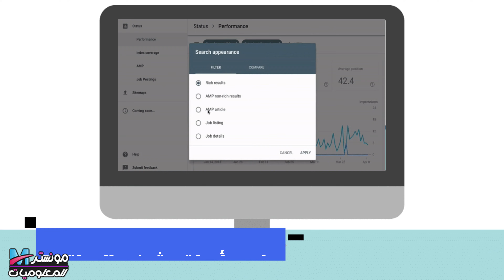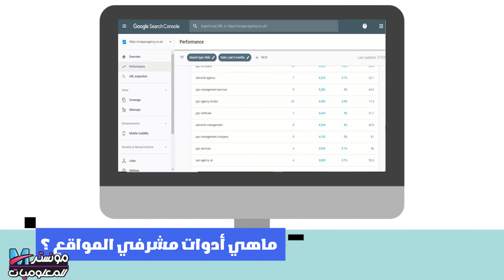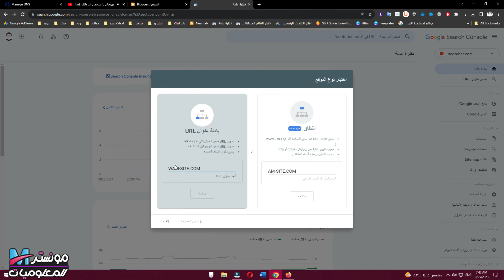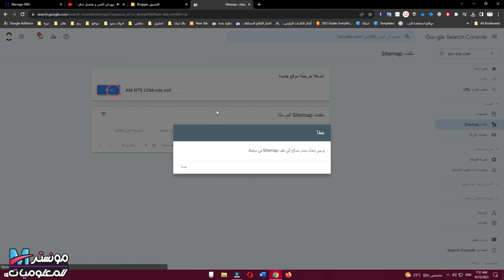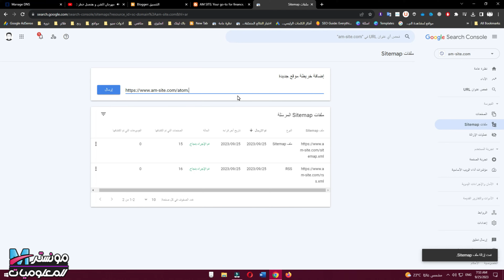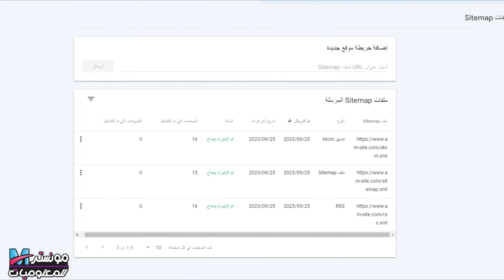طريقة اضافة المدونة في Google Search Console واضافة sitemap للمدونة ظهور المدونة علي محركات البحث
شرح اضافة المدونة في ادوات مشرفي المواقع واضافة السايت ماب بطريقة صحيحة.
تعتبر أدوات مشرفي المواقع Google Search Console هي خطوة أساسية لملاك المواقع الالكترونية ومدونات بلوجر , فلابد من اضافة مدونتك في ادوات مشرفي المواقع لدي جوجل للظهور في نتائج بحث GOOGLE .
SITEMAP.XML
ATOM.XML
RSS.XML
●▬▬▬▬▬ (  تقسيمة الفيديو ) ▬▬▬▬▬●
0:00 مقدمة عن ادوات مشرفي المواقع
0:31 ماهي ادوات مشرفي المواقع Google Search Console ؟
1:21 اثبات ملكية المدونة في ادوات مشرفي المواقع
3:02 اضافة ملفات السايت ماب sitemap
5:30 خاتمة